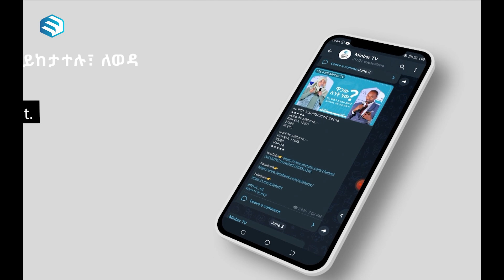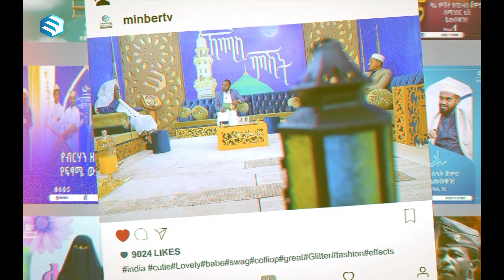ፈታኙ የጋዜጠኝነት ሕይወት በዙበይዳ አወል||ሐዋ ሾው || MinberTV